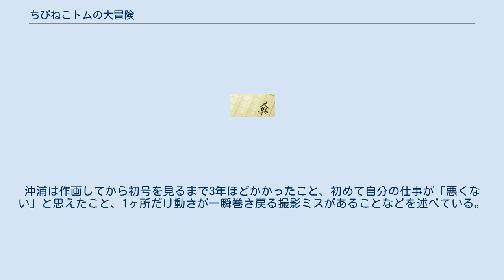ちびねこトムの大冒険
ちびねこトムの大冒険（ちびねこトムのだいぼうけん）は飯野真澄による児童文学作品、および、それを原案とした日本のアニメ。
 『ちびねこトムの大冒険 - 地球をつなげ仲間たち』は1990年（平成2年）に岩崎書店から出版された児童文学で、原作は飯野真澄。
イラストは今井弓子が担当した。
 ストーリーは、洞窟で「世界の地図」を見つけた猫族の少年トムが、神の怒りを解くために冒険するというもの。
友人たちと一緒に洞窟探険に出かけたトムは世界地図を拾うが、うっかり破ってしまう。
その瞬間、トムと友人のエイミーを除き、他の猫たちは空中へ飛ばされてしまう。
すると、地図の中から年老いた鳥が現れ、この地図は海と陸地の形を決める「世界の地図」であり、その地図が破れたために、地球があと72時間で滅ぶと告げる。
こうしてトムとエイミーは世界中に散らばった友人と地図の破片を求めて、冒険の旅に出発する。
 南部英子は「週刊読書人」の書評において、「動きも多く非常にテンポよくストーリーの展開する動物冒険物語」「必死で奮闘するスリルに満ちた非常に楽しい冒険ファンタジー」と評している。
 『地球を救え!なかまたち ちびねこトムの大冒険』は1992年（平成4年）に製作されたアニメ映画作品。
地球の精に助けを求められたトムと仲間たちが、何でも飛行機にする「つばさの実」を使って地球を救うために冒険する物語となっている。
登場人物は全部擬人化された動物であり、メインは猫のキャラクター。
アーバンプロダクトの米川功真が企画し、制作はトライアングルスタッフ。
諸事情により劇場公開が行なわれず、長らく地方での上映会や、CSにて放送されたのみにとどまっていた。
製作から20年余り過ぎ、2014年12月20日から2015年1月18日にかけて下北沢トリウッドで上映された。
 監督の中村隆太郎、作画監督の大橋学は後にともに『ポポロクロイス物語 (ゲーム)』のアニメシーンにも参加している。
この点を踏まえて作家の和智正喜は、本映画には『ポポロクロイス物語』の「ガミガミシティ」を思わせるビジュアルが認められるなど、両者の類似点を述べている。
 トムたちが宇宙空間を漂うシーンの原画は、沖浦啓之が担当している。
沖浦は作画してから初号を見るまで3年ほどかかったこと、初めて自分の仕事が「悪くない」と思えたこと、1ヶ所だけ動きが一瞬巻き戻る撮影ミスがあることなどを述べている。